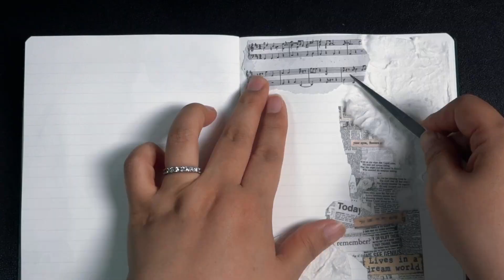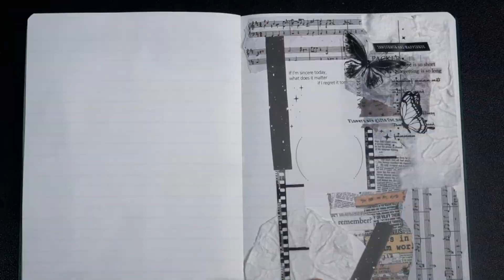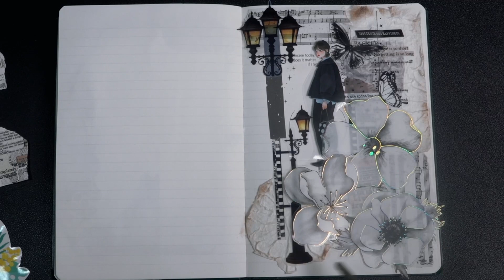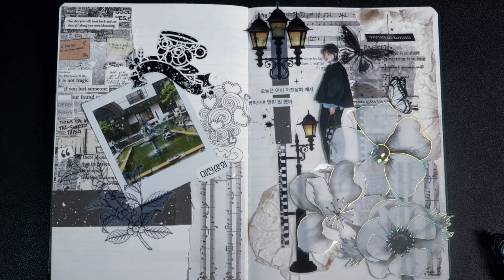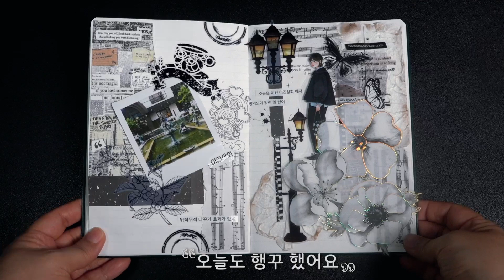이진상회 카페갔다가 삘 받은 다꾸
감기도 깔끔하게 나았겠다~ 오랜만에 이천으로 쓩~
이진상회 공동품들 보면서 빈티지 다꾸가 하고싶었지만
하고싶다고 다 되는게 아닌 빈티지죠 ㅋㅋㅋ